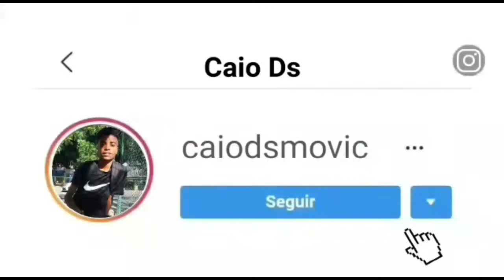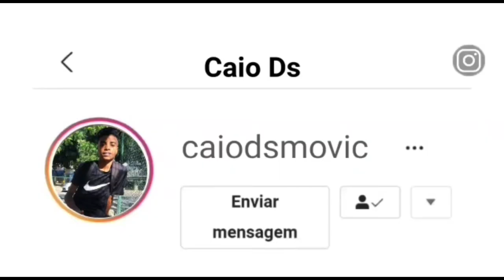MC LESSA - DUNITÊ, ELA VEIO PRA PUTARIA ATRÁS DOS CRIA 170 BPM [ PROD: JUNIOR ON & RODRIGO FOX ]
TMJ 🇧🇪🎧🎬